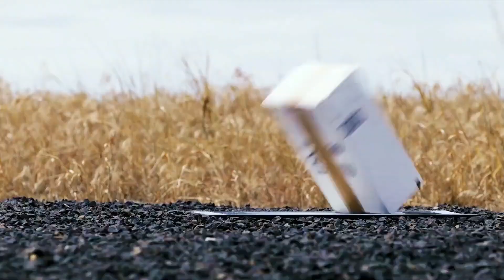Amazon Prime Day featured the use of Prime Air delivery drones by Amazon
in the West Valley of the Phoenix Metro Area in Arizona, signaling a notable integration of drone technology into its logistics network for the event. Customers within a seven-mile radius of the Tolleson Same-Day Delivery facility could select drone delivery at checkout, with eligible purchases—up to five pounds—delivered by drone in under an hour. Prime members paid an additional fee of around $5, while non-members paid about $10 for this service.​​

Hope you will like the video and if you find this video useful and informative, please hit the Like Button and Share this video with your friends and subscribe to get more videos like this